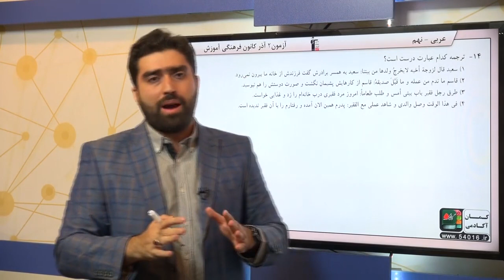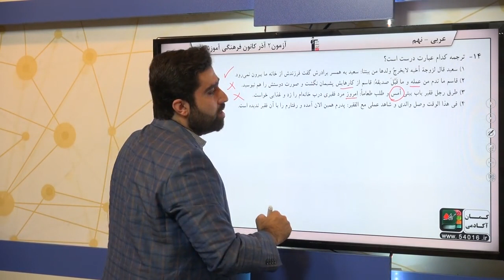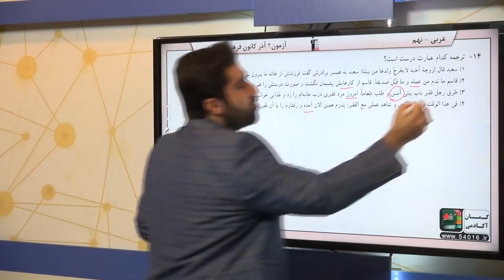پایه نهم عربي ترجمه سوال 14 درصد پاسخگویی 64